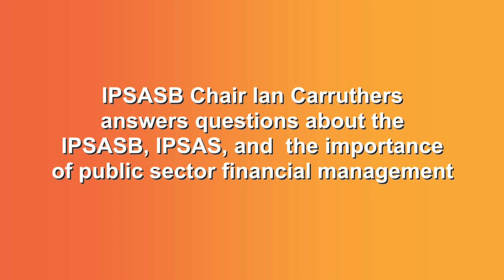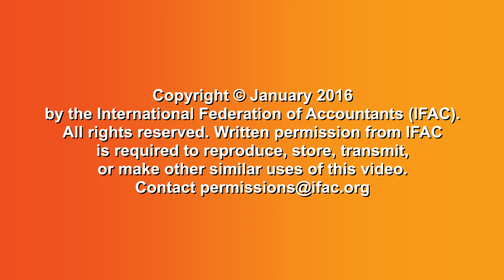IPSASB Chair Ian Carruthers: "What Are IPSAS?"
In this video series, IPSASB Chair Ian Carruthers answers questions about the IPSASB and the importance of International Public Sector Accounting Standards for transparency and accountability in public sector financial management.